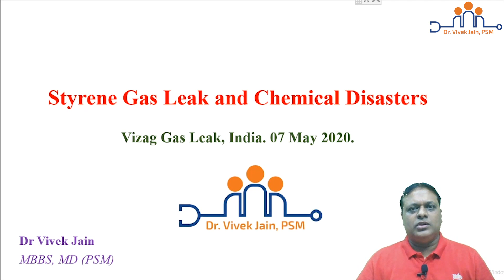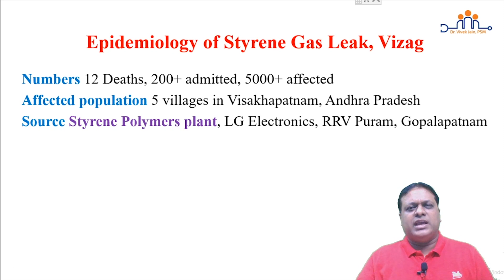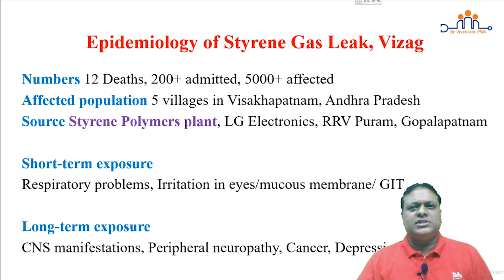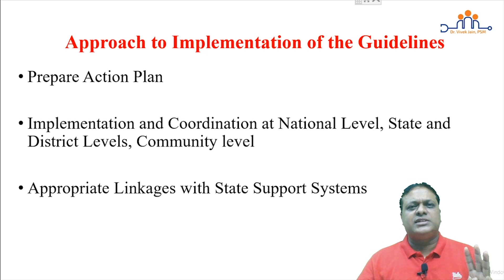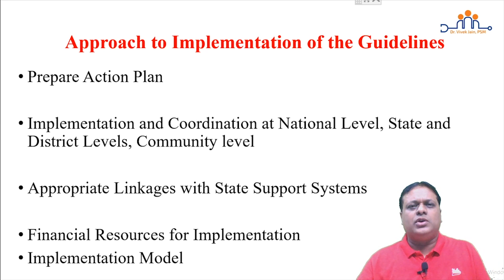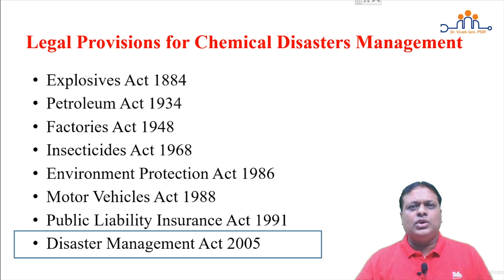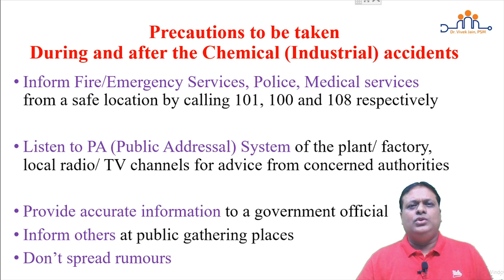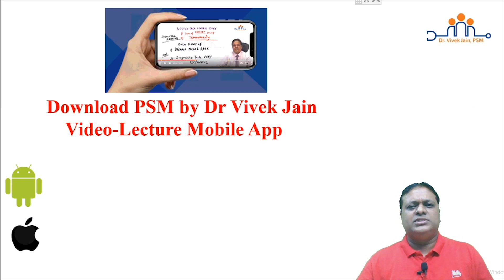Dr. Vivek Jain, PSM discusses the topic - Styrene Gas Leak and Chemical Disasters, Vizag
Watch PSM Expert & Noted Faculty, Dr. Vivek Jain discuss and explain the topic - Styrene Gas Leak and Chemical Disasters, Vizag

If you have a query or need more information about Dr. Vivek Jain